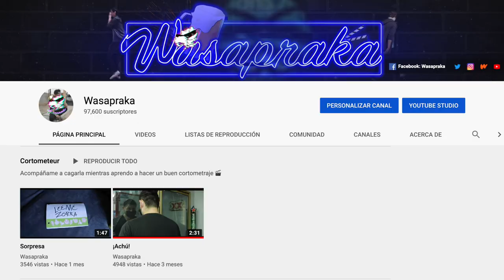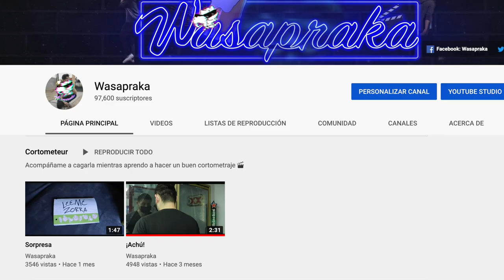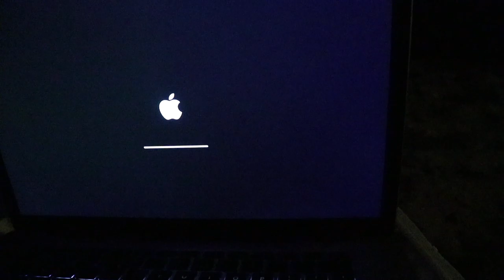Lata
Ebrio en Puerto Peñasco a las 2:00am decidí probar por primera vez mi propio reto de un Cortometeur en 24 hrs y perdí.